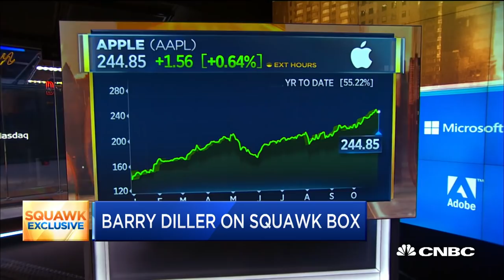Watch CNBC's full interview with media mogul Barry Diller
Barry Diller, former chief of Fox and Paramount Pictures and now chairman of IAC, joins "Squawk Box" to discuss the streaming wars, the media landscape, 2020 election, Facebook's ad policy and more.